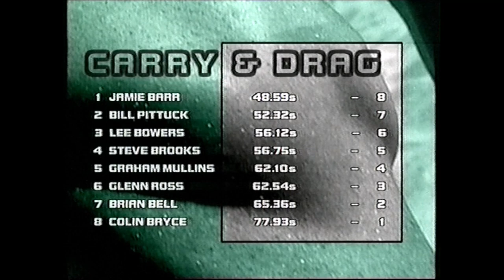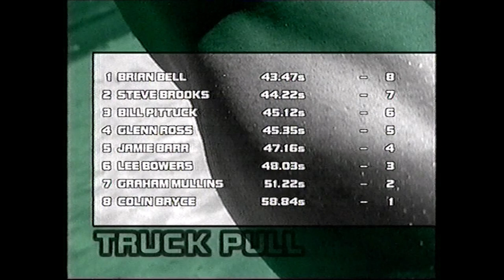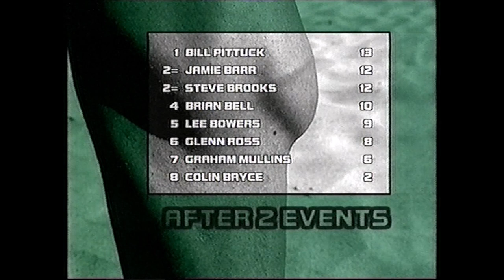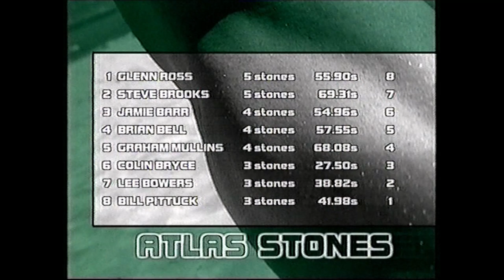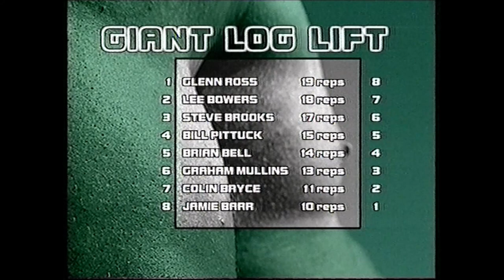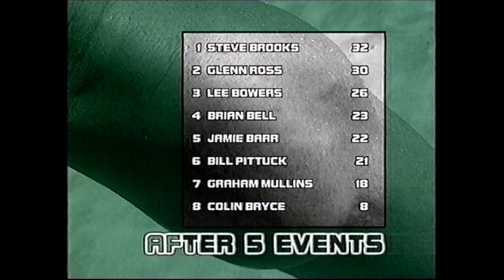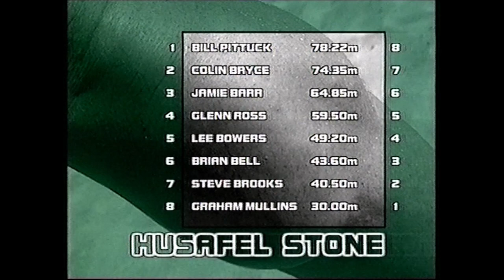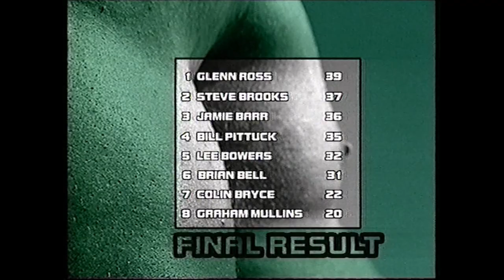Britain's Strongest Man 1999 - Final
Britain's Strongest Man 1999 Final, with Bill Pittuck, Glenn Ross, Colin Bryce, Brian Bell and others.